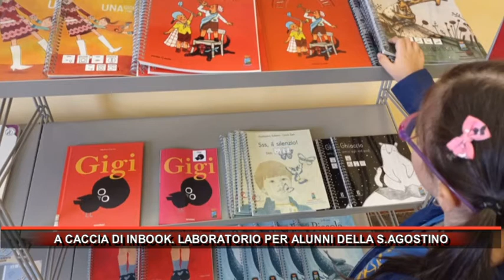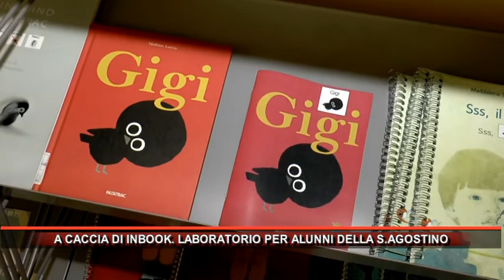A CACCIA DI INBOOK LABORATORIO PER ALUNNI DELLA S AGOSTINO